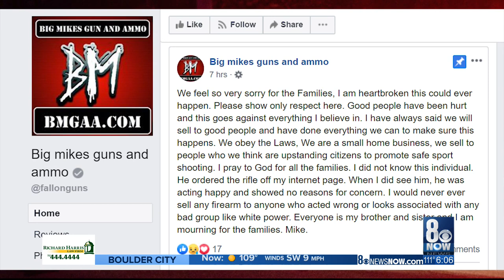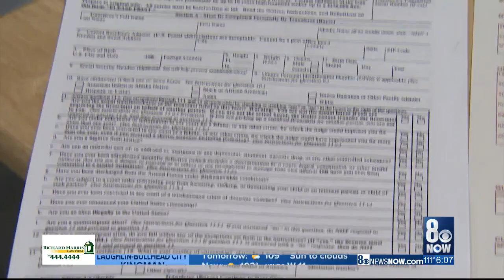Gilroy Garlic Festival shooter had ties, bought gun from Nevada